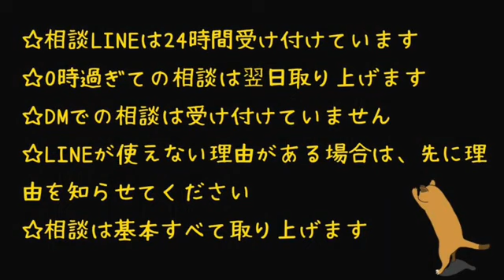【超重要】ぷぅ哲学